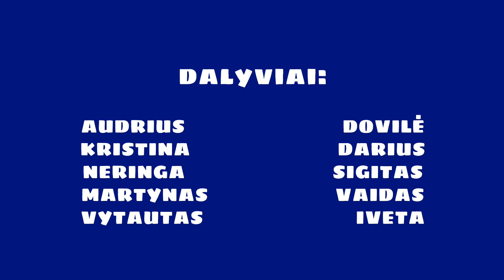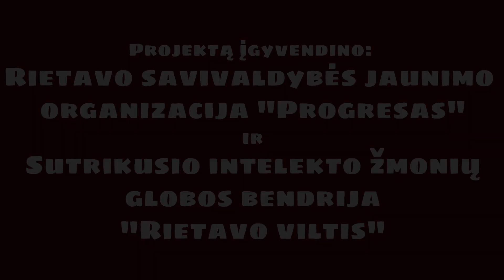Daug būdų yra